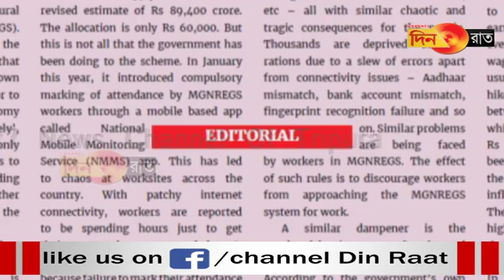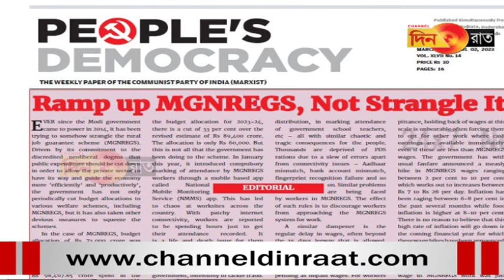রেগা: বাজেট বরাদ্দ কমিয়ে শ্বাসরোধ করার চেষ্টা চলছে- সিপিআইএম